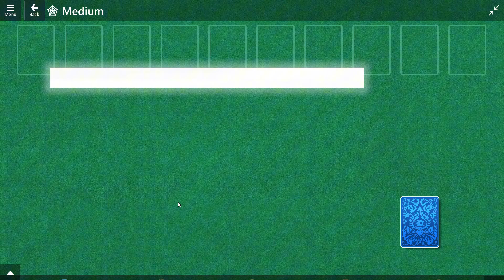Microsoft Solitaire Collection: July 3, 2024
Microsoft Solitaire Collection: Daily Challenge Solution: July 3, 2024

0:00 Pyramid, Hard
3:01 Spider, Medium
7:24 FreeCell, Medium
9:11 Klondike, Easy
11:27 TriPeaks, Easy